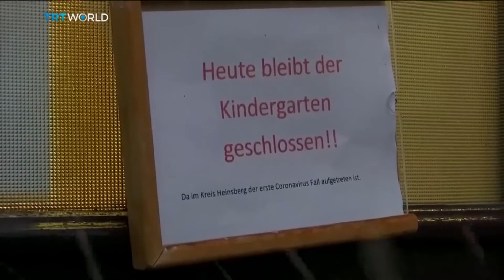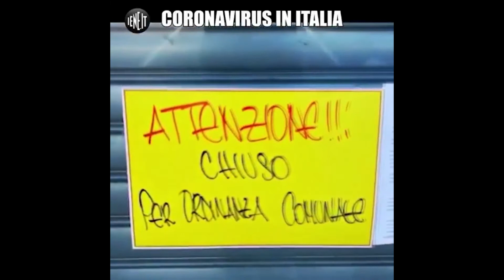[KORONAWIRUS] Koronawirus We WŁOSZECH! Aktualna Sytuacja.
Koronawirus dotarł do Włoch. Zobacz filmy znalezione na twitterze, pokazujące aktualną sytuację.